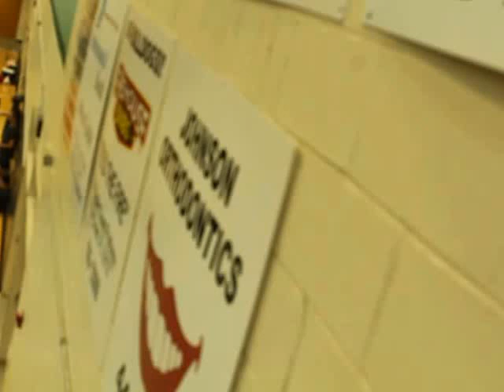Fletcher wrestling Flagler Duals 011317